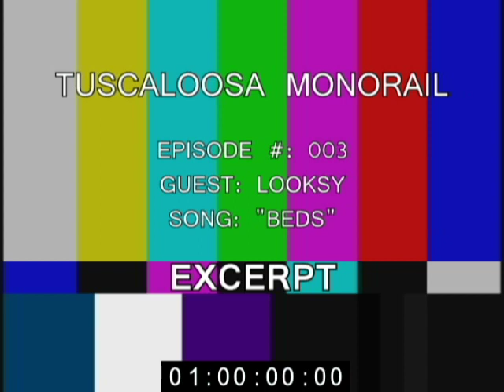Looksy - Beds - Live on Tuscaloosa Monorail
Looksy performing the song "Beds" live in glorious SD for the local television program Tuscaloosa Monorail.